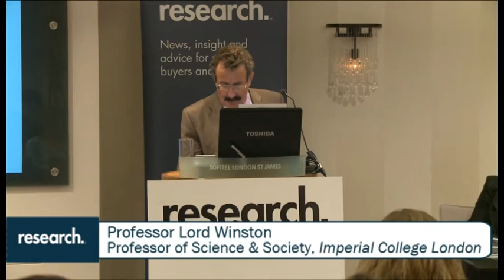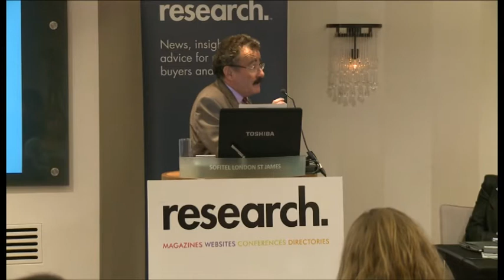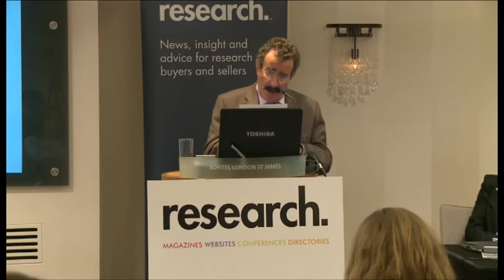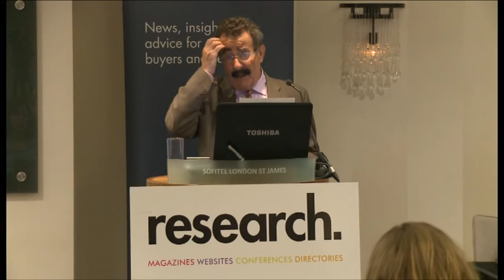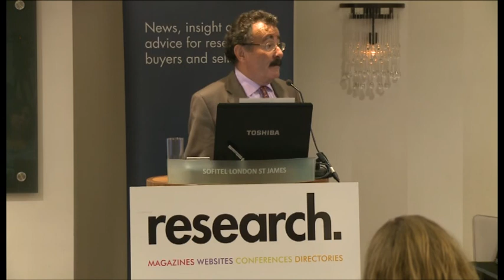Professor Lord Robert Winston - Healthcare, Science and Technology in the 21st Century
Professor Lord Robert Winston on Healthcare, Science and Technology in the 21st Century presented at Healthcare Research 2011

For more information on this conference and upcoming events from the UKs leading provider of market research, business intelligence and insight conferences visit us